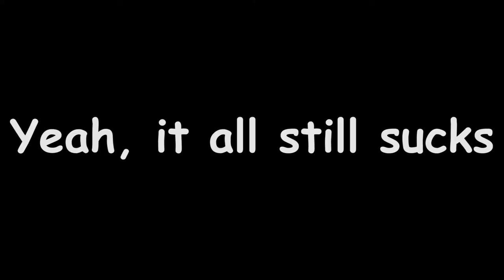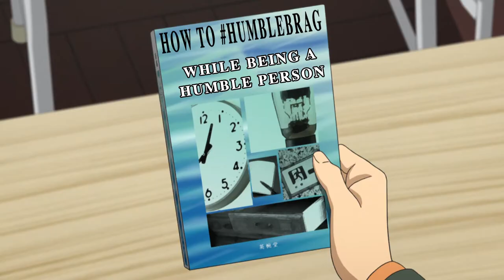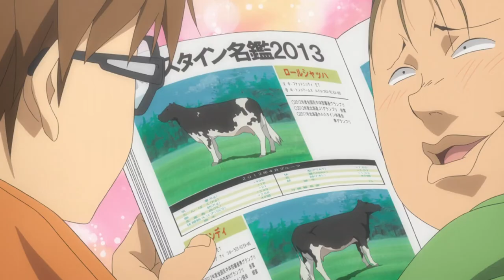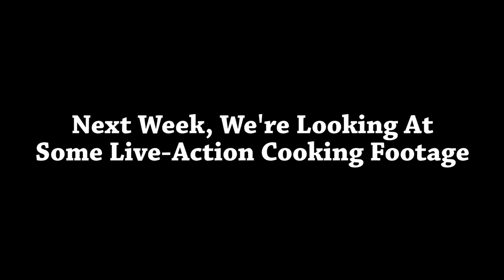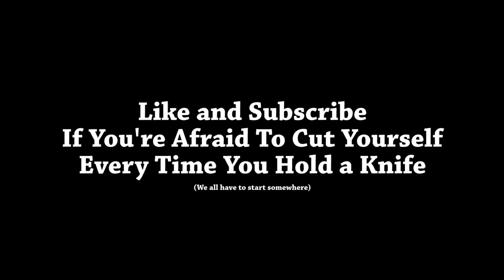How I Turned My Life Around Because of Anime | Silver Spoon Anime Review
Seeing how it’s been a little over a year since this pandemic has hit us (as I’m writing this least), I’ve taken the time to look back at how my life has changed since.

Yeah, it all still sucks if you couldn’t tell.

But hey, at least I’m in a bit of a better place now. Despite hating just about everything I had to do to finish my degree, I felt like I had to tough it all out nonetheless. After all, I’m the type of person who doesn’t like to quit (despite being told by a certain someone it was time to stop).

The little bit of fun I got was through – you guessed it – watching more anime. And the summer gave me ample time to work, watch anime, and worry about what I’d be doing that time next year.

Among the shows that I watched, there’s one I can credit as being responsible for completely changing my point of view: Silver Spoon. Through two seasons of great characters, lots of laughs, and a handful of life lessons ™, I decided to quit being the indecisive person that I was and turn my life around.

Maybe all of you will be urged to do the same! Because I believe that somehow, some way, it’ll all work out in the end.